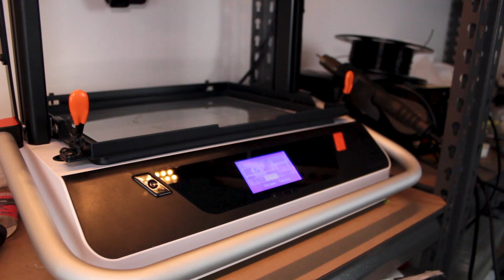Forming Nissan Patrol 1/24th Crawler Shell on Vaquform DT2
Today we are forming up a Nissan Patrol 1/24th Scale Crawler Body on our machine which has been 3d printed  in PLA then formed using 0.75mm PETG